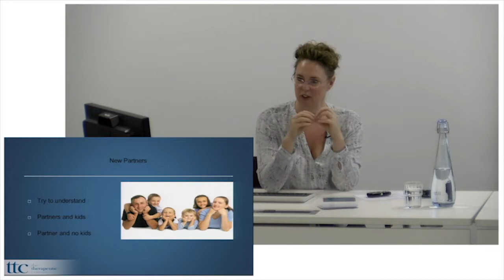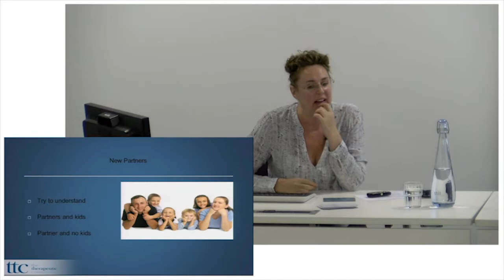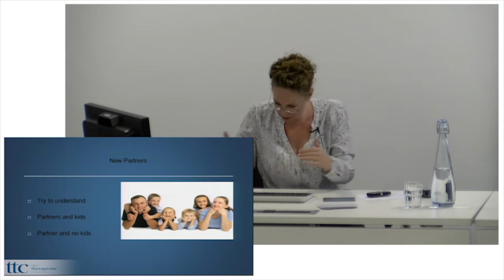Ryan Lowe - Building Your New Family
In this talk by child psychotherapist, Ryan Lowe, she discusses blended families and explains how to make conscious decisions in building your new family.